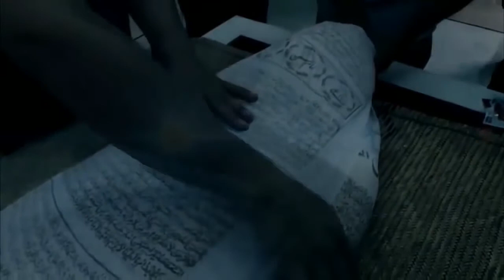الرادود صلاح المذخوري القصيدة جاسم بعرسة2020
كلمات الشاعر  تحسين الخفاجي
كلمات الشاعر عبد الله المذخوري
كلمات الشاعرصلاح المذخوري‏
كلمات الشاعر  كرار المالكي

الهندسة الصوتية
سلام الصبيحاوي
 و
 صلاح المذخوري

المونتاج
ميثم البوناصر

ممكن اشتراك القناة

 التحميل القصيدة  جاسم بعرسmp4